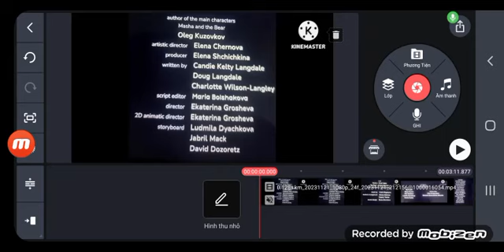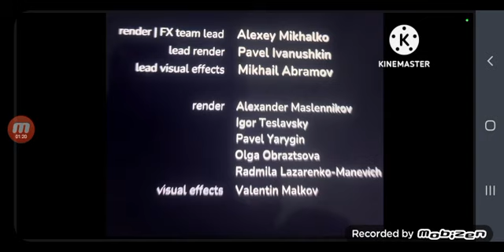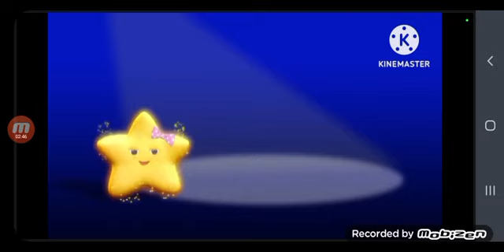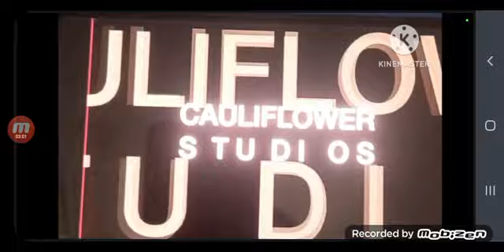Masha and the bear speed 0.125 End credits